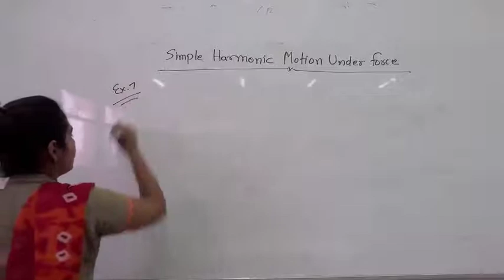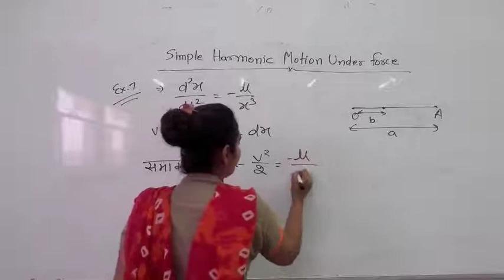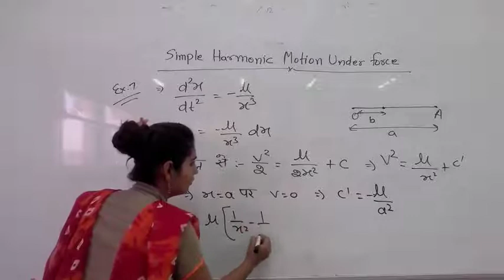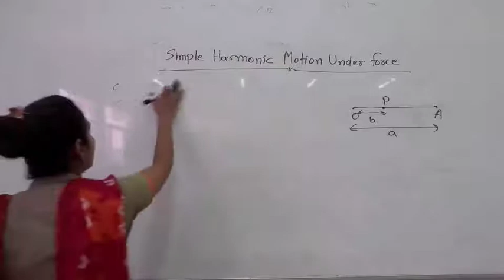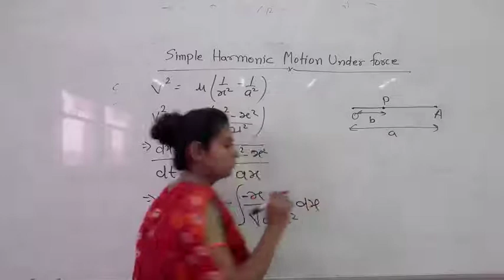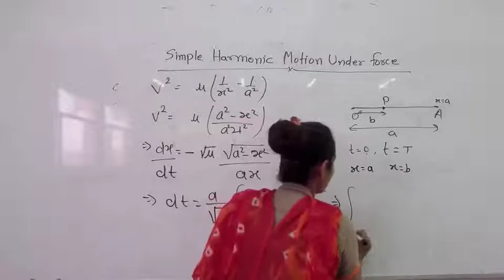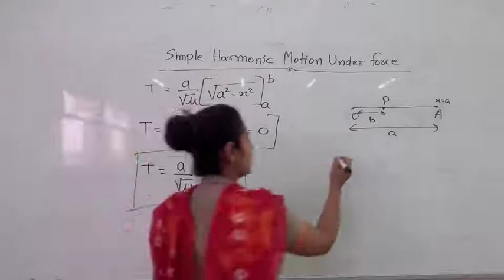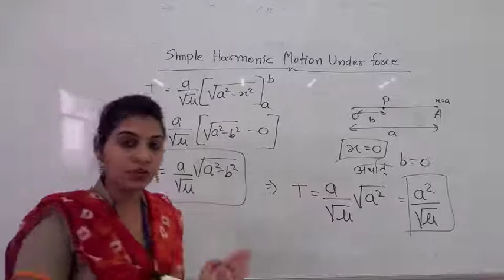Simple Harmonic Motion Under Variable Forces by Manisha Chotiya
Qualification: MSc. MPhil, Ph.D Chemistry
Experience: Teaching and Research-16 Years

Faculties  :-
Dr Navneet Swami,
Radhika Lohiya,
Anil Nayak,
Manoj Swami,
Chandra Prakash,
Siddharth Anand,
Hanuman Mal Sharma,
Pooja Sharma,
Jyoti Pareek,
Gaurav Joshi,
Kishor Darji,
Manisha Chotiya,
T.Rakshak,
Jitendra.